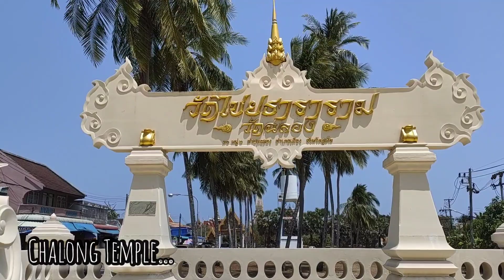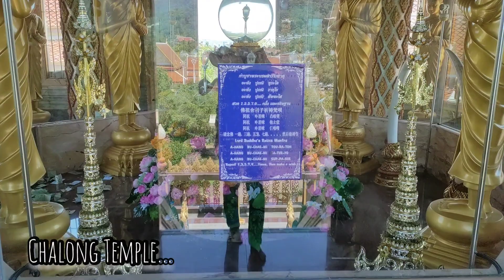Chalong Temple, Phuket วัดฉลอง👍🛕🛕🙏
The famous temples of Phuket 🛕🛕🛕👍👍👍